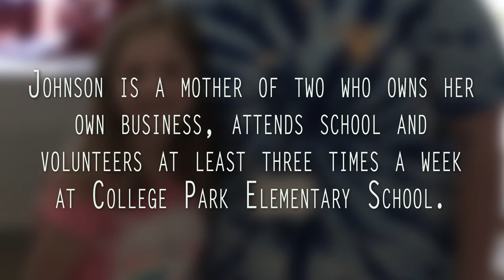Compass Keepers Club: Lawanda Johnson